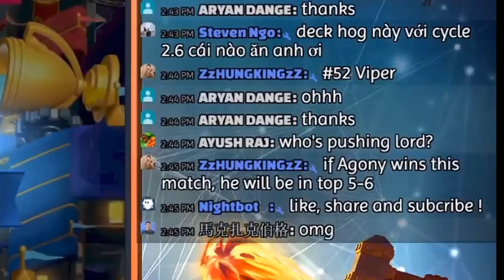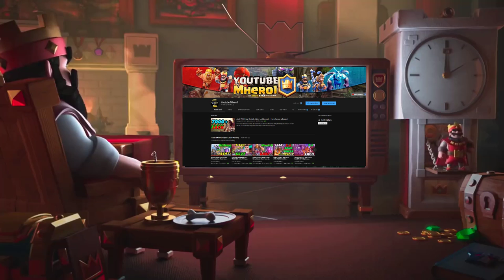Best Tornado Ever IN HISTORY CLASH ROYALE